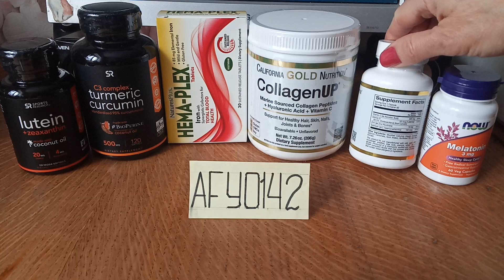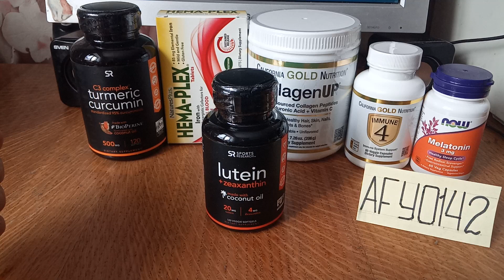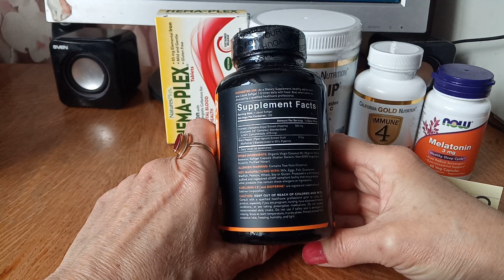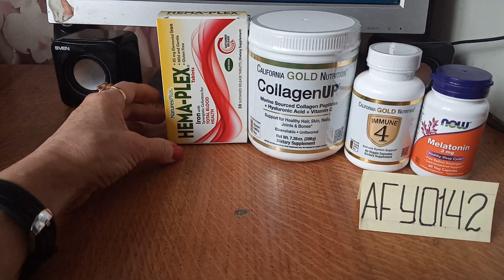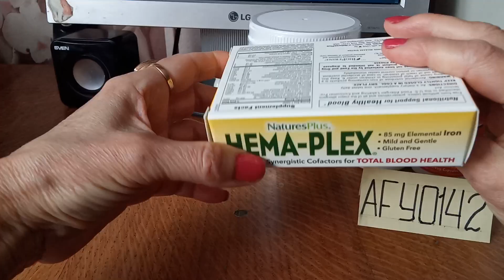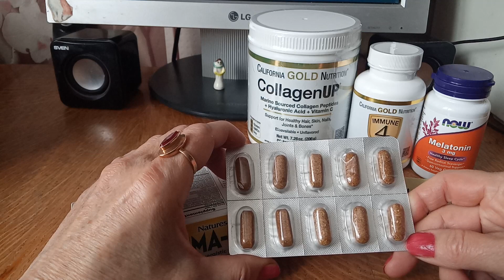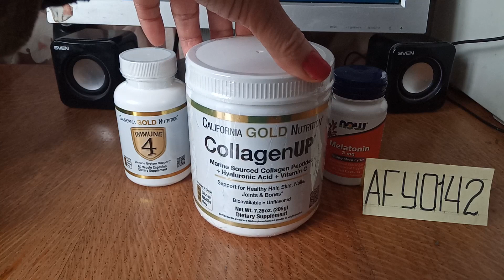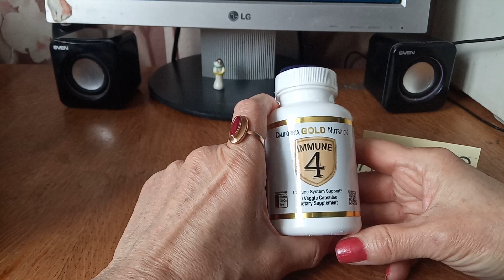iHerb​. Железо с кофакторами, Лютеин, Куркумин на кокосовом масле, Пептиды коллагена, Мелатонин.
iHerb​. Обзор посылки с  Железом с кофакторами, Лютеином и Куркумином на кокосовом масле, Пептидами коллагена, Мелатонином.
В видео рассказано о  следующих продуктах:

Sports Research, лютеин и зеаксантин с кокосовым маслом, 120 вегетарианских мягких таблеток

Sports Research, Куркумин из куркумы, C3 Complex, 500 мг, 120 мягких таблеток

California Gold Nutrition, CollagenUP, морской гидролизованный коллаген, гиалуроновая кислота и витамин C, с нейтральным вкусом, 206 г (7,26 унции)

California Gold Nutrition, Immune 4, средство для укрепления иммунитета, 60 вегетарианских капсул